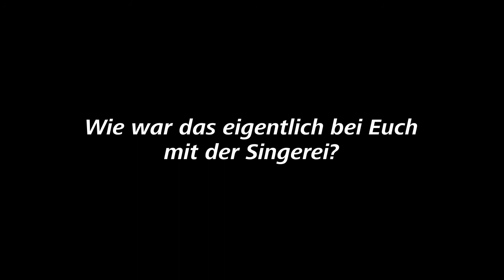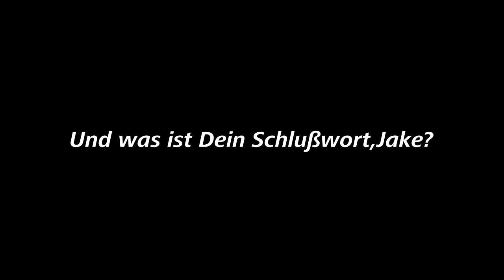Singen - eine Frage des Talents? Anke Lopez und Jake Voth antworten aus der Sicht des Gesangsprofis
Ihr haltet Euch für untalentiert oder wisst nicht, ob singen das Richtige für Euch ist? Dann würden Euch die Gesangsprofis Anke Lopez und Jake Voth gern auf die Sprünge helfen. Mit dieser Einschätzung könnt Ihr innerhalb der nächsten 5 Minuten selbst einschätzen, ob Ihr zum Singen geboren seid oder nicht. Ihr werdet staunen, wie die zwei Coaches von FREE YOUR VOICE die Sache mit dem Talent sehen.